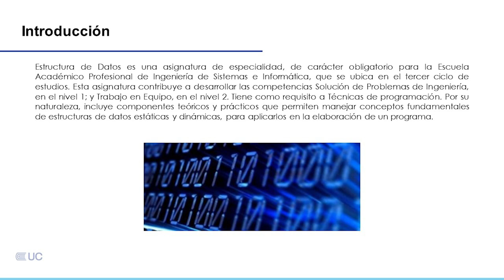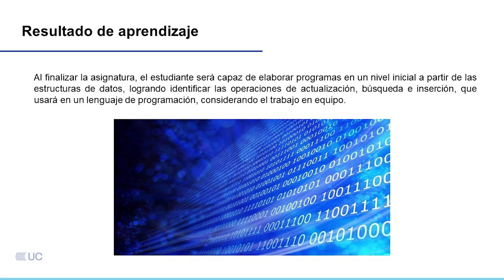Presentación de la asignatura: Estructura de Datos